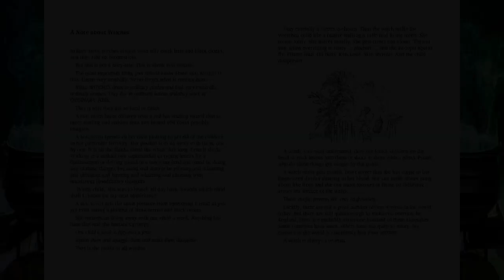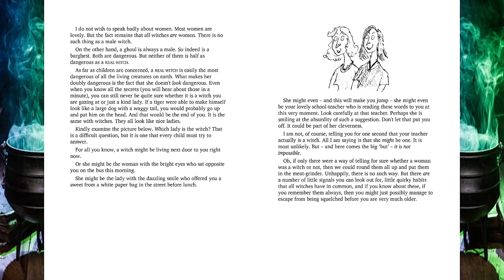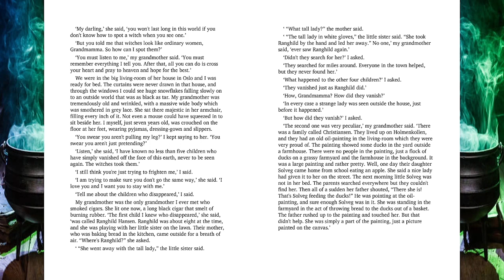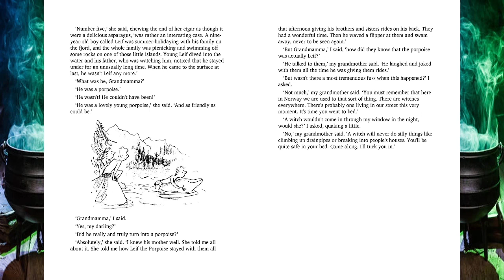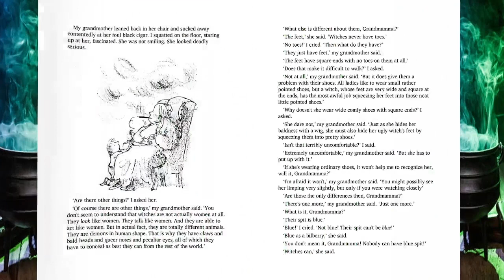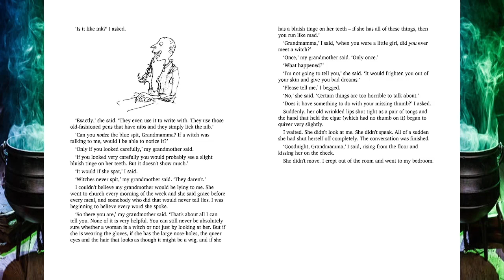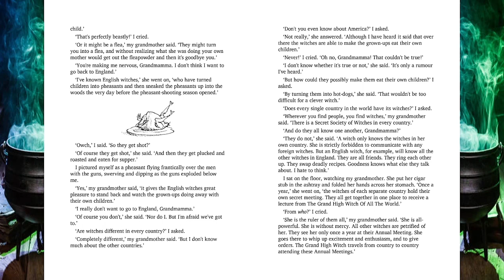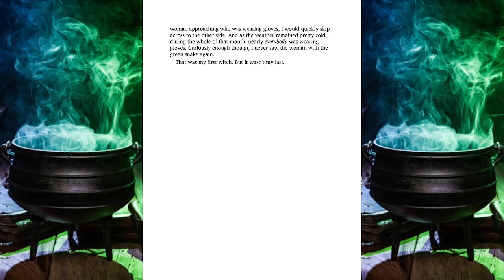"The Witches" by Roald Dahl pt1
"The Witches"
by Roald Dahl

"The Witches" is a classic children's novel written by Roald Dahl. It's a darkly humorous and thrilling tale about a young boy who stumbles upon a secret society of witches and must outsmart them to protect himself and other children from their wicked plans.

The story revolves around an unnamed young boy, the protagonist, who is living with his loving grandmother. His parents tragically passed away when he was very young. The grandmother, who is wise and well-versed in identifying witches, shares with him her knowledge about these sinister creatures.

The boy and his grandmother's lives take a dramatic turn when they check into a seaside hotel, coincidentally hosting a convention of witches. The Grand High Witch, their leader, reveals her plan to turn all children into mice using a magical potion.

Unfortunately, the young boy overhears this horrifying plot and is subsequently discovered by the witches. In a twist of fate, he is turned into a mouse but manages to escape with the help of his resourceful grandmother. Together, they embark on a mission to thwart the witches' evil plan.

The duo, now in mouse form, devise a plan to expose the witches and their nefarious plot. They return to the hotel where the witches are staying and manage to infiltrate the convention disguised as a mouse and his grandmother's assistant.

The climax of the story takes place during the witches' annual meeting. The boy, now a mouse, reveals their plot to the other witches, causing chaos and confusion. The Grand High Witch is infuriated and tries to eliminate him, but the boy outwits her, and with the help of other mice, pours the witches' potion into their soup, turning them all into mice.

With the witches defeated and exposed, the boy and his grandmother return home. While the boy remains a mouse, he is content because he knows that the world is now safer for children without the witches' menace.

"The Witches" by Roald Dahl is a captivating and darkly comedic tale that combines elements of fantasy and adventure. It teaches important lessons about bravery, resourcefulness, and the power of standing up against evil, even when faced with seemingly insurmountable odds.

Roald Dahl's masterful storytelling and Quentin Blake's whimsical illustrations make this book a timeless classic that continues to enchant and entertain readers of all ages.